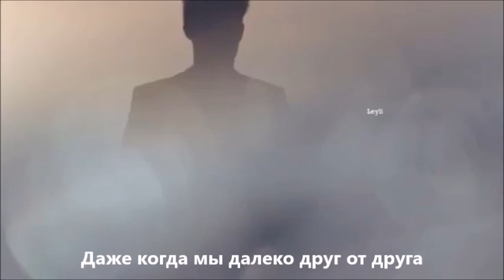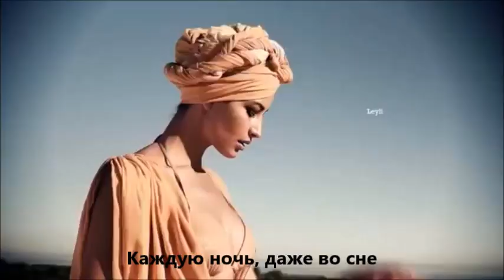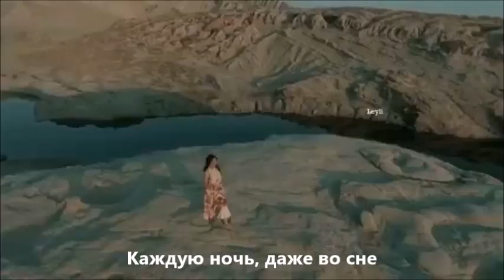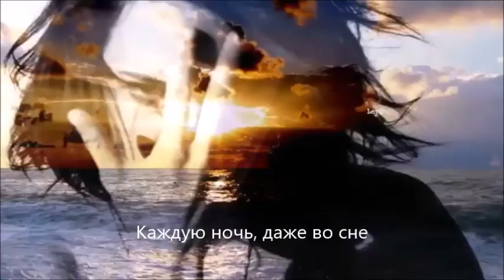Amr Diab - Qusad Einy